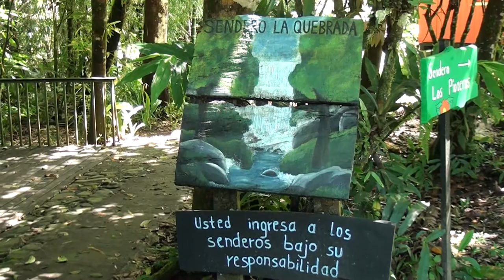Regidores piden mejorar el camino hacia Fudebiol en Quebradas